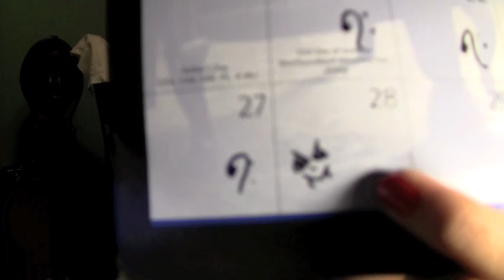The Cello Project - June Edition